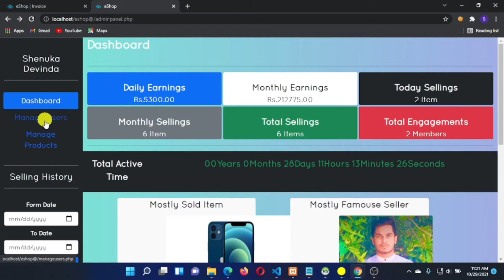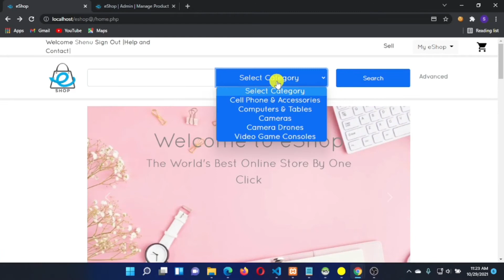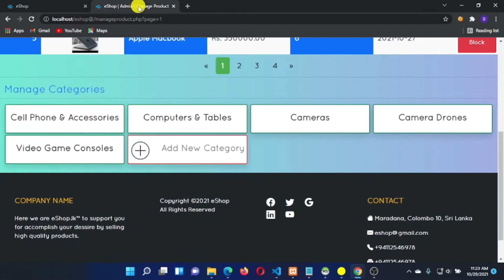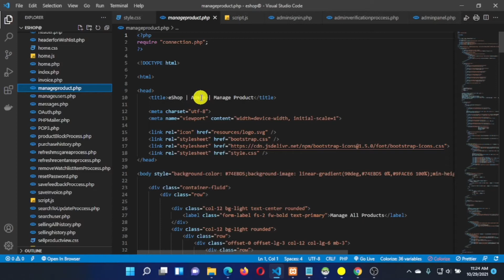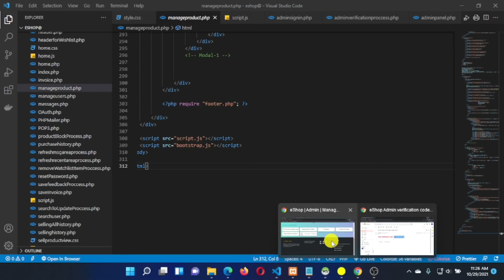Design a responsive manage products page in admin panel and program the product blocking process